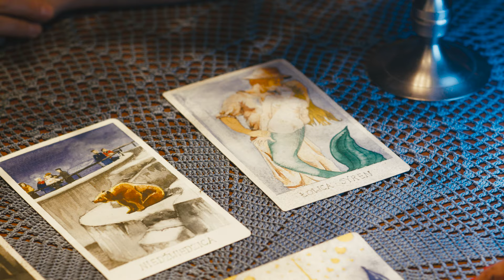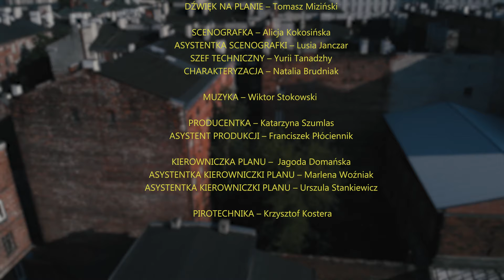Brama Cafe, odcinek 3: Praska wytwórnia horrorów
Hallera Square - Internetowy serial teatralny, czyli Brama Cafe to pierwsza praska telenowela fantastyczna, wyprodukowana przez Dom Kultury Praga dzięki dofinansowaniu ze środków Narodowego Centrum Kultury z programu Kultura w sieci.

Oglądajcie, oglądajcie! Serial idealny na pandemię!
Oto kolejny odcinek praskiej telenoweli fantastycznej „Brama Cafe”.

Reżyseria Michał Walczak

Zadanie „Hallera Square - internetowy serial teatralny” dofinansowano ze środków Narodowego Centrum Kultury z programu Kultura w sieci.

Dziękujemy:
Narodowe Centrum Kultury
Cukry Praga,
Nizio Galeria
Warszawskie ZOO

Patroni medialni:
Warszawa za darmo - waw4free
Dwutygodnik "Świat Seriali"
Gazeta Mieszkaniec

Agnieszka Makowska Łukasz Długi Wójcik Łukasz Wójcicki Bartosz Szpak Marta Janik Tomasz Piotrowski Justyna Jary Aleksandra Pisula Kasia Sołtys Miron Jagniewski Karol Bulski Czesław Śpiewa

Scenografia: Alicja Kokosińska, Lusia Janczar
Zdjecia i montaż: Paweł Wiszomirski
Dźwięk na planie: Tomasz Miziński
Produkcja: Katarzyna Szumlas